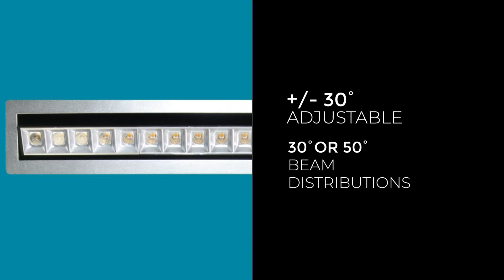Portfolio 1-Inch Multi Cell by Cooper Lighting Solutions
Introducing the Portfolio 1-inch Multi Cell by Cooper Lighting Solutions!